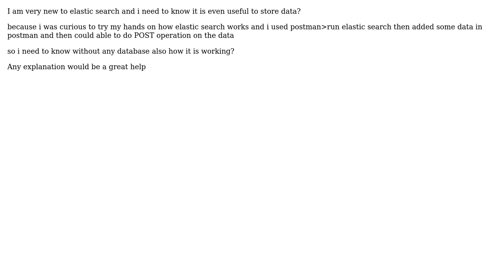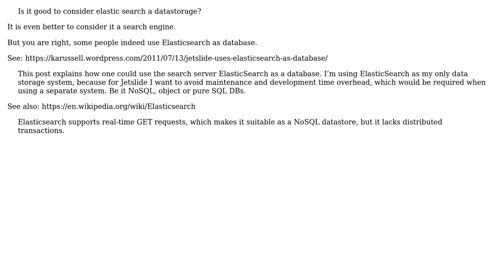Software Engineering: Is it good to consider elastic search a datastorage?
With thanks & praise to God, and with thanks to the many people who have made this project possible! | Content (except music & images) licensed under CC BY-SA | Music | Images & others | With thanks to user Shikha thakur user rsp and the Stack Exchange Network Trademarks are property of their respective owners. You are responsible for your own actions.